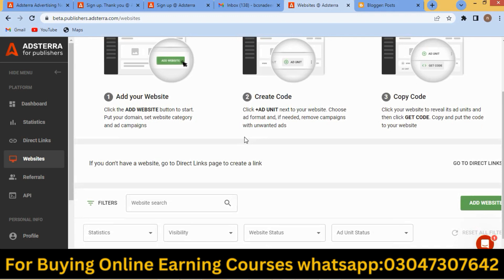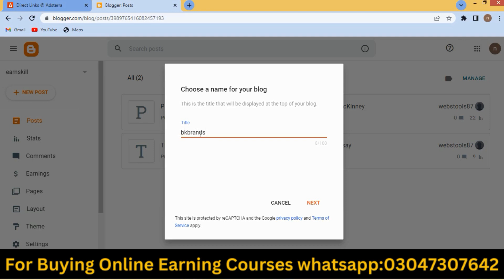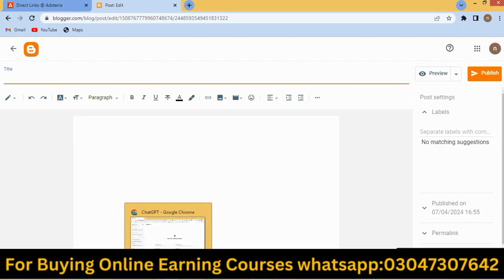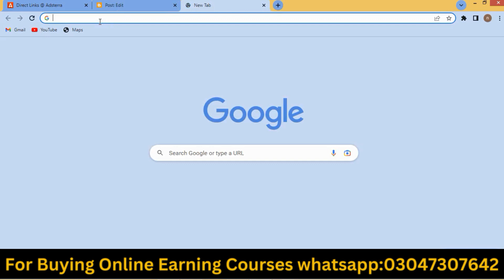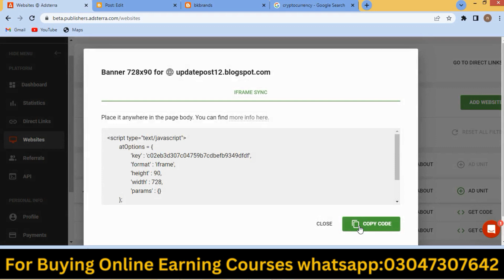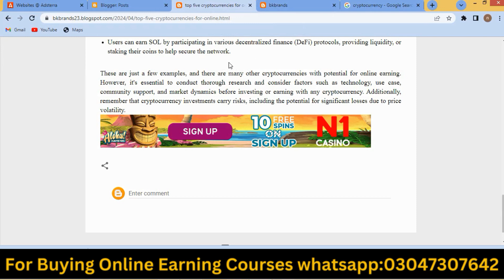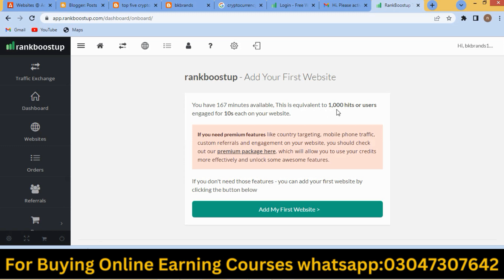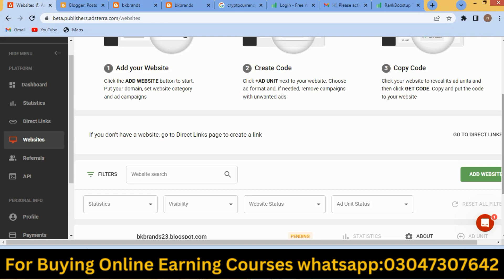Adsterra New Cpm method 2024,Self Clicking earning Online Earning in Pakistan by Adsterra| kashif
In this aj video I will tell you how you can earn money by self clicking on adsterra  through latest  New Method.